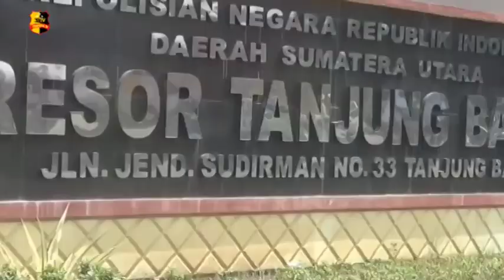DENSUS 88 AMANKAN DUA ORANG TERDUGA TERORIS DI TANJUNG BALAI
Tim Anti Teror Densus 88 berhasil mengamankan dua orang pria di Kota Tanjung Balai Sumatera Utara, yang diduga merupakan anggota teroris. hingga kini keduanya masih menjalani pemeriksaan di Polres Tanjung Balai yang dilakukan secara tertutup.

Syafrizal kepala lingkungan satu Kelurahan Pahang Datuk Bandar Kota Tanjung Balai membenarkan bahwa salah satu warga nya diamankan petugas densus 88. Sejumlah barang bukti pun turut diamankan dari rumah pria tersebut diantaranya buku bank, catatan transaksi bank, sebilah pedang, dan satu selongsong peluru.

Melaporkan.